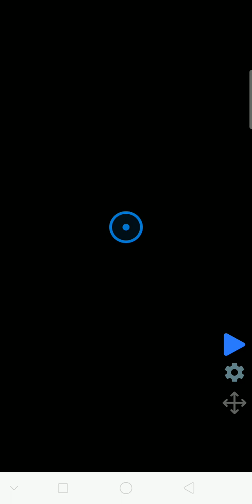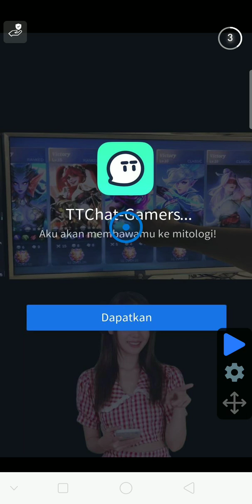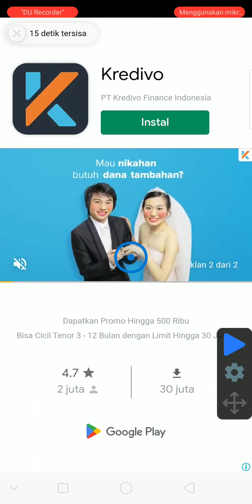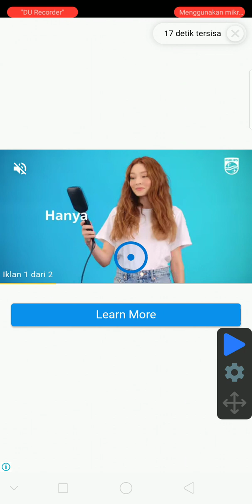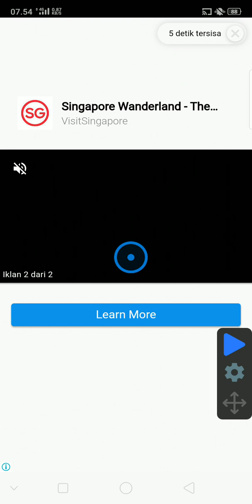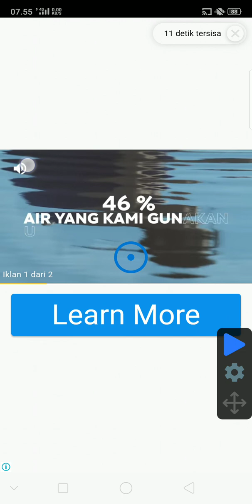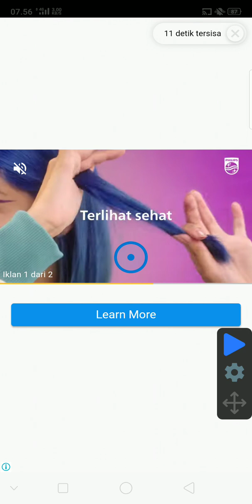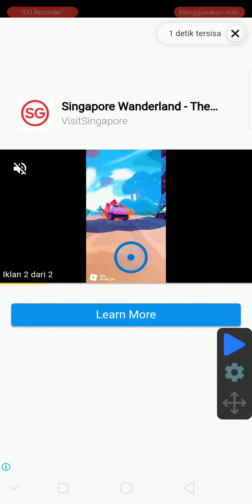Arm Wrestling Clicker #21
Welcome a new challenge in the world of arm wrestling! This video will take you through the exciting game 'Arm Wrestling Clicker.' Get ready to click and compete against tough opponents, and see if you have the strength to become an arm wrestling champion. Don't miss this action.